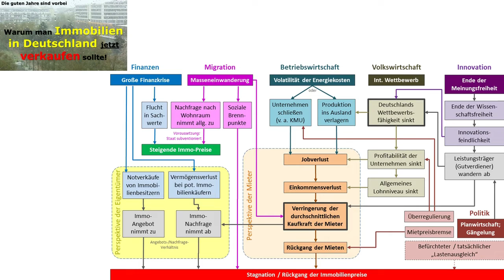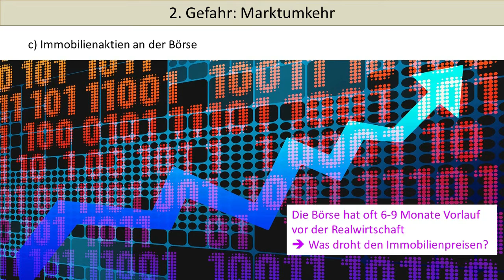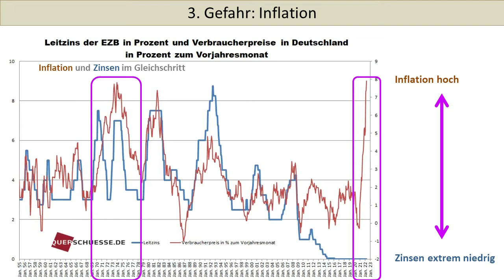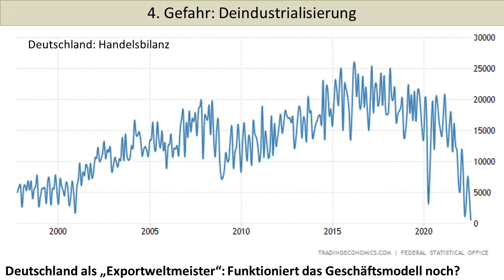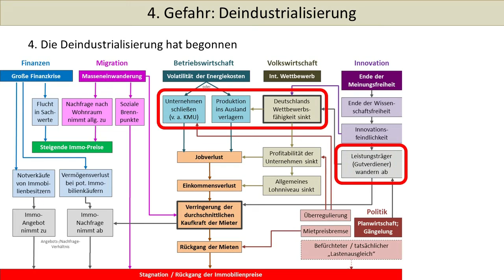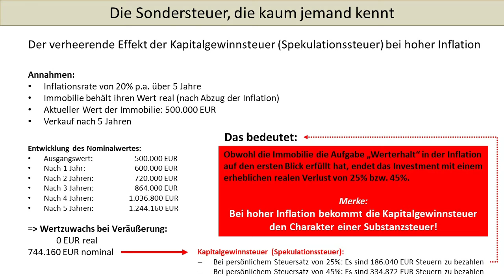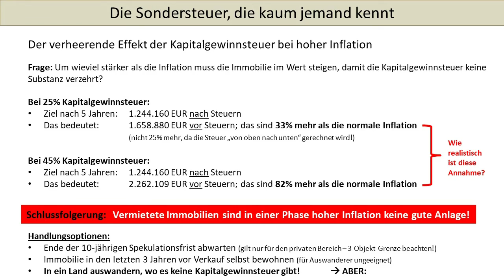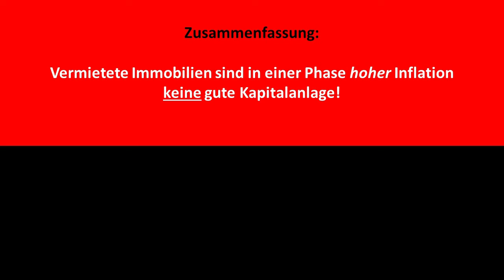Immobilien in Deutschland - Quo vadis? 4 akute Gefahren und 1 Sondersteuer, die kaum jemand kennt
Warum Betongold keinen Inflationsschutz bietet! Dieses Video zeigt, warum Immobilien in Zeiten hoher Inflation eine schlechte Kapitalanlage sind und entgegen allgemeiner Überzeugung nicht vor den Folgen der Inflation schützen. Außerdem werden vier akute Gefahren aufgezeigt, denen Eigentümer vermieteter Immobilien in Deutschland ausgesetzt sind, wenn sie sie behalten wollen.